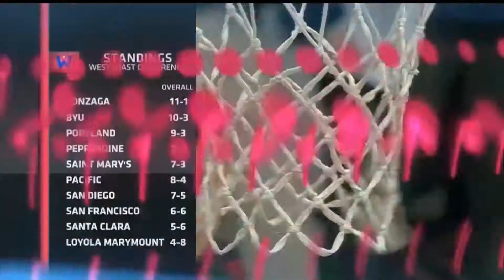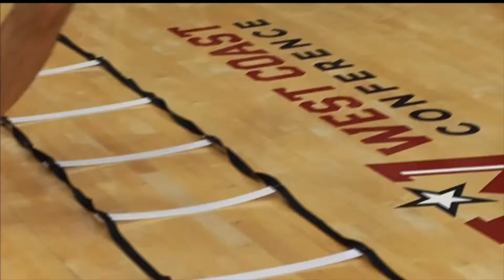WCC This Week | December 27, 2014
The season premiere of WCC This Week, produced by Time Warner Cable SportsNet, previews the first weekend of West Coast Conference basketball action, and features the amazing comeback story of Santa Clara senior Andrew Papenfus. This episode aired on Saturday, December 27, 2014.